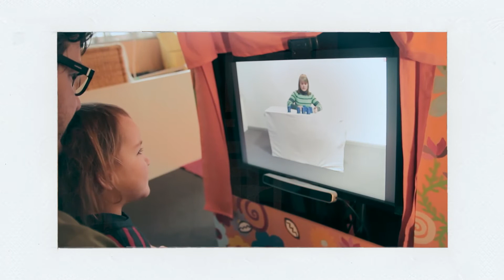1000 jours pour grandir - L'enfant est il altruiste?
Les enfants ont une propension naturelle à aider...
En partenariat avec la Fondation Wesco et Babilou!